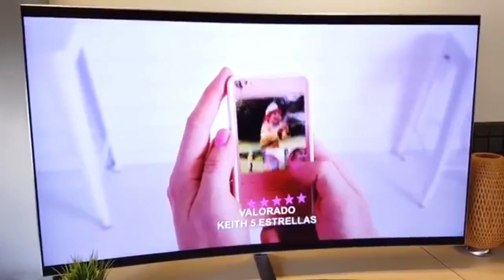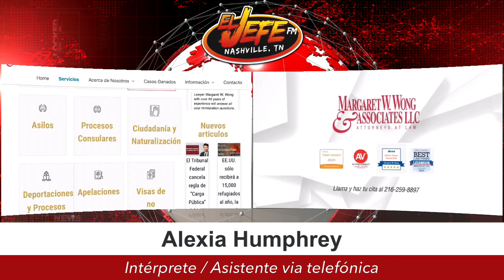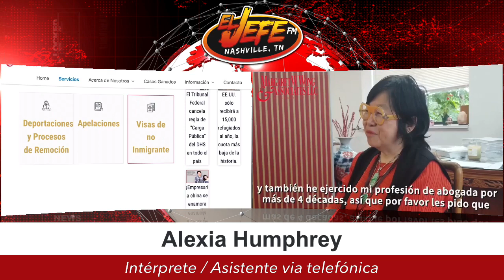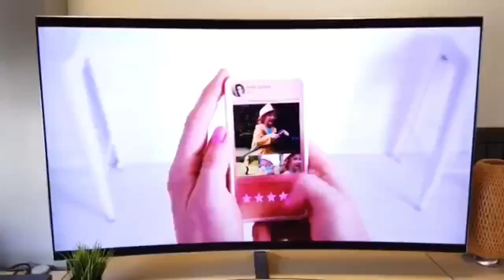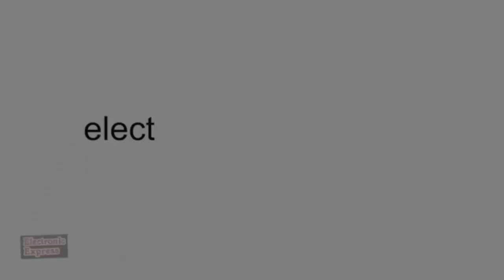EL CAMINO DEL INMIGRANTE SHOW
Margaret W. Wong, abogada de inmigración contestando tus preguntas/dudas sobre tu caso de inmigración.